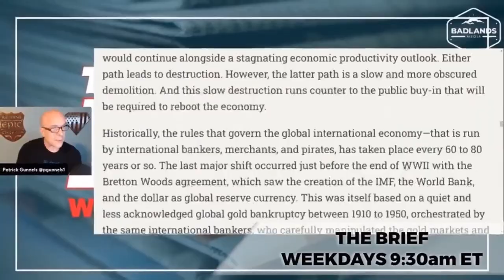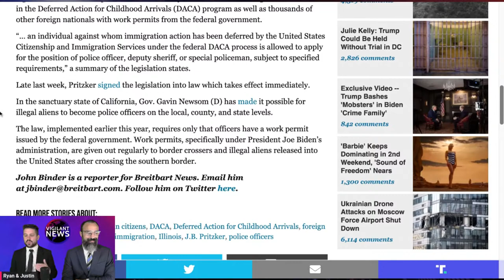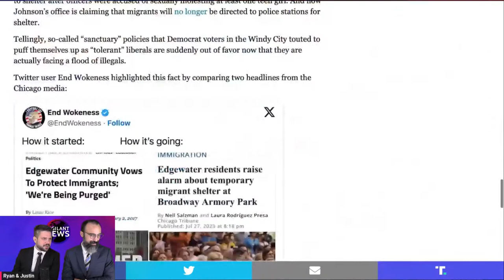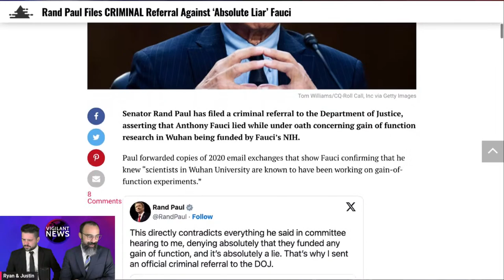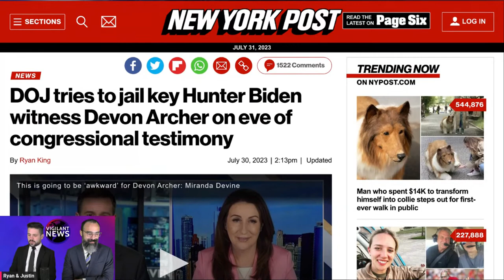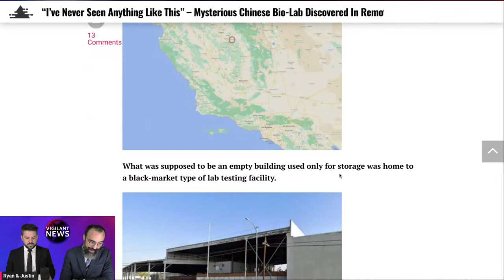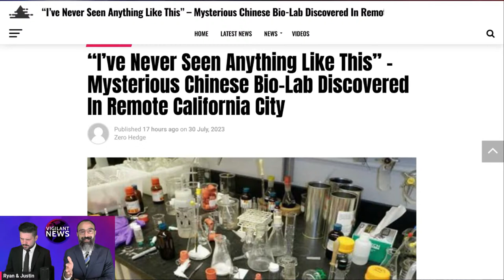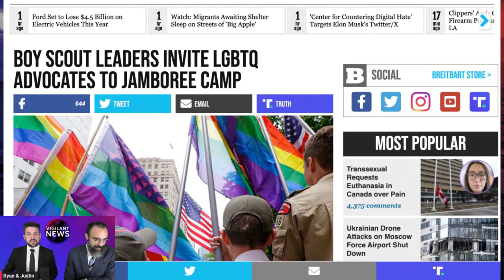Vigilant News 7.31.23 Illinois Gov using DACA Illegals to Police Americans, Fauci Referred to DoJ